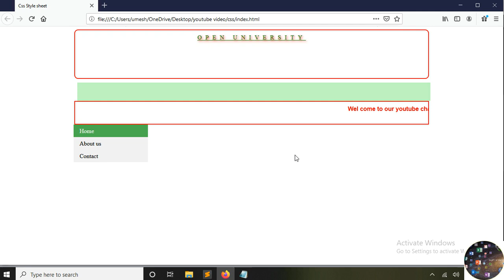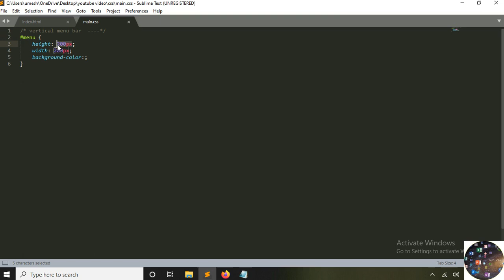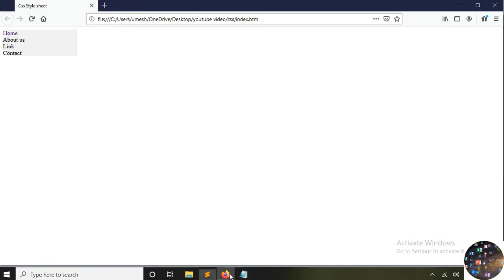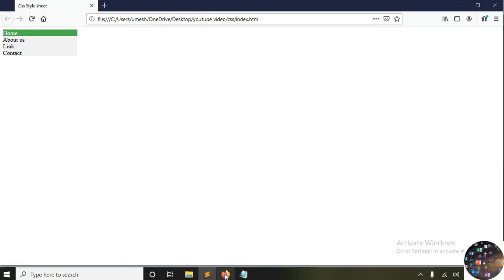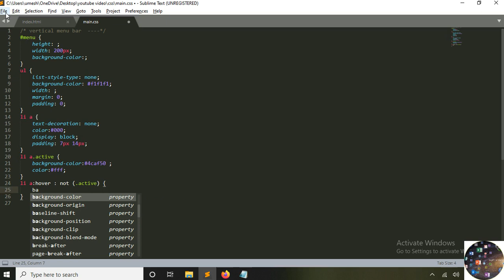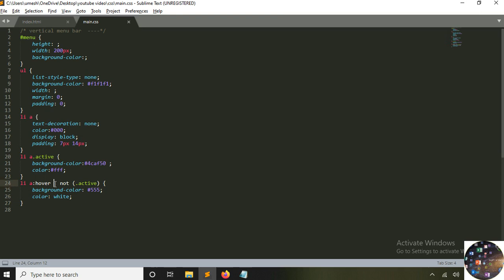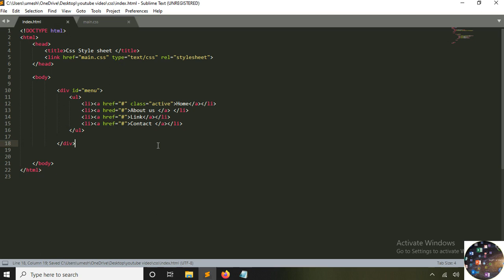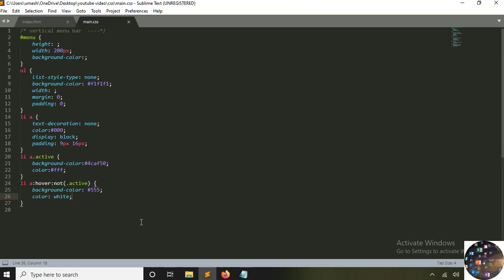CSS :: How to Create Vertical Navigation Bar || Nepali Language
In this video we learn how to create vertical navigation bar in html and css step by step in Nepali language